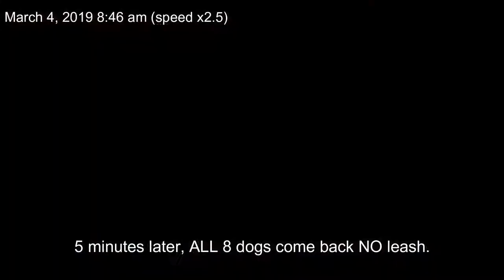S02 E04 March 4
More of the same, Dogs running. Thinking By-law should be doing something, cause she is not listening.